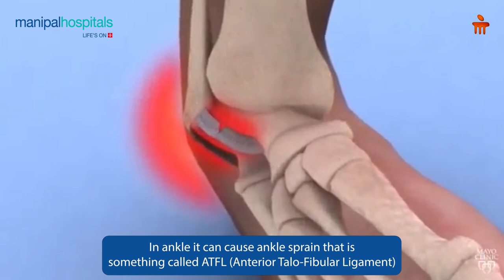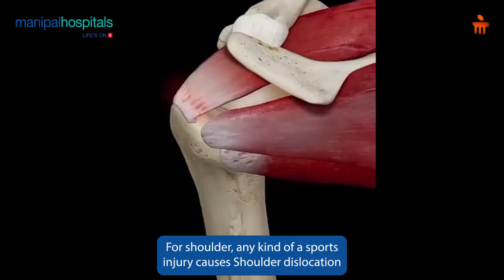Sports Injury | Dr. Vinay Kumar Gautam | MHPK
In this video, Dr. Vinay Kumar Gautam, a leading expert in Sports Medicine, explains the common causes of sports injuries and the importance of proper rehabilitation.

From knee rehabilitation to shoulder injury treatments, Dr. Gautam provides insights into how effective treatment and preventive measures can help athletes and fitness enthusiasts recover faster and avoid future injuries. Learn more about sports injury management and how to get back to peak performance.

Watch the video to learn more about:
0:00 - Dr. Vinay Kumar Gautam Introduction
0:08 - Sports Injury Overview
0:13 - Causes of Sports Injury
0:24 - Ankle Injury
0:42 - Knee Injury
1:10 - Shoulder Injury